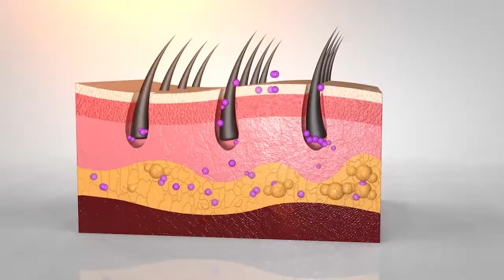DR NORMAN E DAILY SERUM GEL BAHASA MALAYSIA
Produk Dr Norman Nano E daily Serum gel yang berasaskan Tokotrienol daripada Minyak Kelapa Sawit yang sangat baik untuk pelbagai masalah kulit dan juga sebagai produk jagaan kulit muka setiap hari